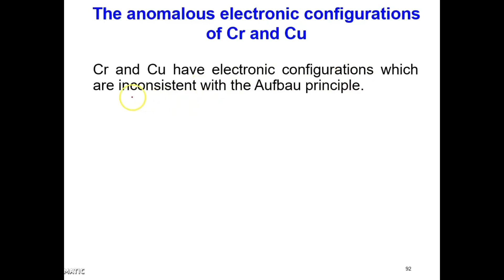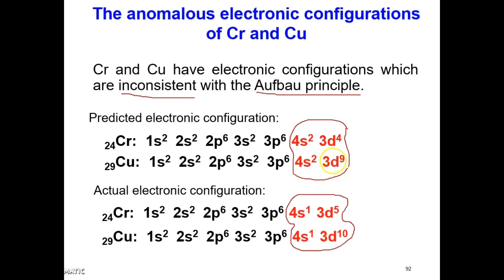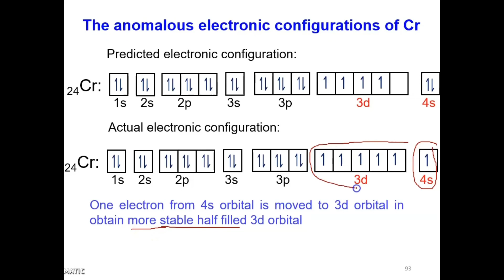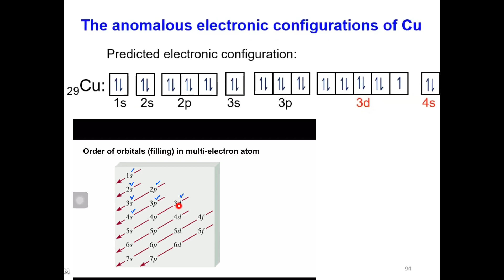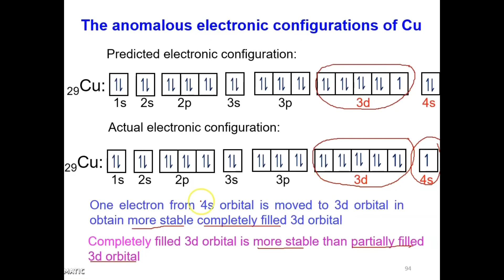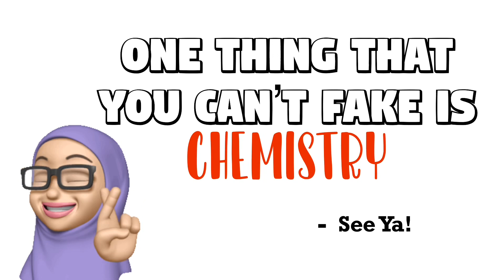Lecture 3 CHAPTER 2 : ATOMIC STRUCTURE ( Video 3 )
This video recorded for the 3rd lecture of topic Atomic Structure for students of Kolej Matrikulasi Pahang. Students are advised to prepare their notes along when watching this video so that you can write down any extra notes highlighted in the video.